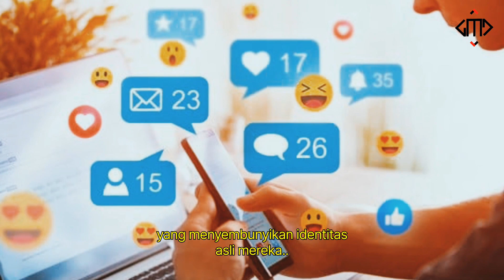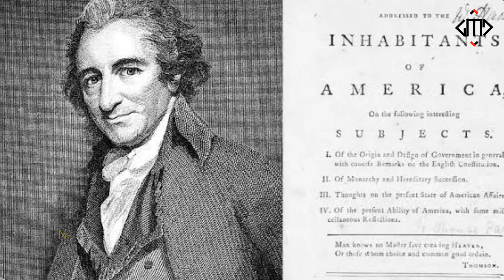Siapa Sebenarnya Mereka Ini !!!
Inilah Tokoh Yang Menyamarkan Identitasnya
Tokoh yang menyamarkan identitas
Identitas rahasia
Identitas tersembunyi
Rahasia tokoh terkenal
Masker identitas
Penyamaran tokoh terkenal
Identitas anonim
Tokoh misterius
Rahasia tokoh publik
Profil anonim
Tokoh yang merahasiakan diri
Wajah tersembunyi tokoh
Tokoh misterius di dunia
Identitas dirahasiakan